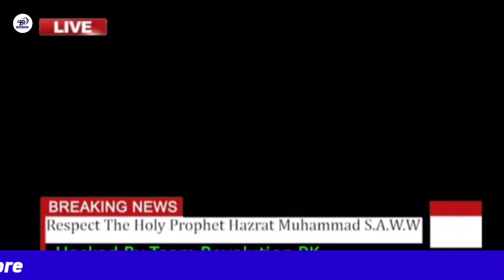Pakistan se India ke liye khatre ki ghanti | Today Point